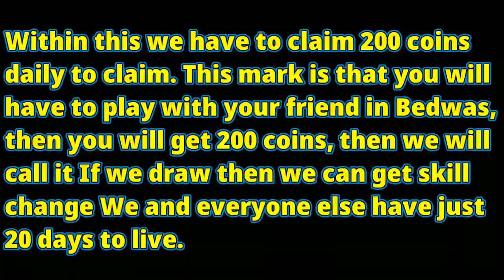Blockman go Bedwars || Free Event For All Everyone...